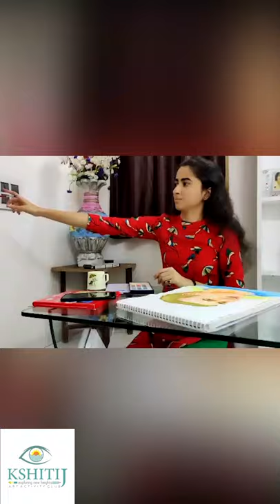Kshitij Art | keep drawing | stay safe stay home | covid19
a short video of students and teachers of @kshitijartclasses bhavnagar utilising their time by improving their skills during

Thank you corona warriors